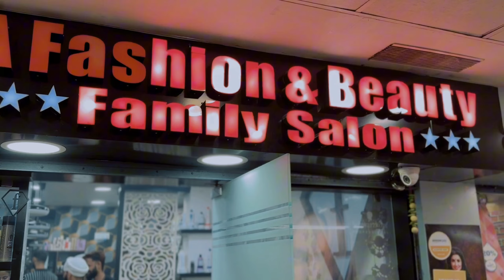Best Salon In Bardhaman | A Fashion & Beauty Family Salon | Akram Khan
𝗔 𝗙𝗮𝘀𝗵𝗶𝗼𝗻 & 𝗕𝗲𝗮𝘂𝘁𝘆 𝗙𝗮𝗺𝗶𝗹𝘆 𝗦𝗮𝗹𝗼𝗻
💆𝗖𝘂𝘀𝘁𝗼𝗺𝗲𝗿 𝗦𝗮𝘁𝗶𝘀𝗳𝗮𝗰𝘁𝗶𝗼𝗻 𝗶𝘀 𝗼𝘂𝗿 𝗧𝗼𝗽 𝗣𝗿𝗶𝗼𝗿𝗶𝘁𝘆💆
✅ 𝐒𝐭𝐫𝐚𝐢𝐠𝐡𝐭𝐞𝐧𝐢𝐧𝐠 /𝐒𝐦𝐨𝐨𝐭𝐡𝐞𝐧𝐢𝐧𝐠 𝟐𝟗𝟗𝟗/-(Onwards)
✅ 𝐁𝐨𝐭𝐨𝐱 𝐓𝐫𝐞𝐚𝐭𝐦𝐞𝐧𝐭 𝟒𝟒𝟗𝟗/
✅ 𝐍𝐚𝐧𝐨𝐩𝐥𝐚𝐬𝐭𝐢𝐚 𝐓𝐫𝐞𝐚𝐭𝐦𝐞𝐧𝐭 𝟓𝟗𝟗𝟗/
✅ 𝐍𝐮𝐭𝐫𝐢 𝐒𝐦𝐨𝐨𝐭𝐡 𝟔𝟗𝟗𝟗/
✅ 𝐊𝐞𝐫𝐚 𝐒𝐦𝐨𝐨𝐭𝐡 𝟒𝟒𝟗𝟗/-
✅ 𝐊𝐞𝐫𝐚𝐭𝐢𝐧 𝐓𝐫𝐞𝐚𝐭𝐦𝐞𝐧𝐭 𝟐𝟗𝟗𝟗/-(Onwards)
✅ 𝐋𝐨𝐫𝐞𝐚𝐥 𝐇𝐚𝐢𝐫 𝐒𝐩𝐚 𝟕𝟗𝟗/
 ✅ 𝐒𝐦𝐚𝐫𝐭 𝐁𝐨𝐧𝐝 𝐓𝐫𝐞𝐚𝐭𝐦𝐞𝐧𝐭 𝐇𝐚𝐢𝐫 𝐒𝐩𝐚-𝟐𝟒𝟗𝟗/-
✅ 𝐍𝐚𝐧𝐨𝐩𝐥𝐚𝐬𝐭𝐢𝐚 𝐇𝐚𝐢𝐫 𝐒𝐩𝐚 𝟏𝟒𝟗𝟗/-(Onwards)
✅ 𝐁𝐨𝐭𝐨𝐱 𝐇𝐚𝐢𝐫 𝐒𝐩𝐚 𝟏𝟒𝟗𝟗/-(Onwards)
                                 🔴𝐒𝐤𝐢𝐧🔴
✅ 𝐏𝐚𝐫𝐭𝐲 𝐌𝐚𝐤𝐞𝐮𝐩 𝟏𝟒𝟗𝟗/-(Onwards)
✅ 𝐁𝐚𝐬𝐢𝐜 𝐌𝐚𝐤𝐞𝐮𝐩 𝟗𝟗𝟗/
✅ 𝐎𝟑+ 𝐖𝐡𝐢𝐭𝐞𝐧𝐢𝐧𝐠 𝐅𝐚𝐜𝐢𝐚𝐥 𝟏𝟒𝟗𝟗/
✅ 𝐎𝟑+𝐂𝐥𝐞𝐚𝐧𝐮𝐩 𝟗𝟗𝟗/-
✅ 𝐏𝐫𝐞𝐬𝐞𝐫𝐯𝐢𝐭𝐚 𝐅𝐚𝐜𝐢𝐚𝐥 𝟏𝟒𝟗𝟗/
✅ 𝐈𝐧𝐬𝐭𝐚𝐟𝐚𝐢𝐫 𝐅𝐚𝐜𝐢𝐚𝐥 𝟗𝟗𝟗/-
✅ 𝐁𝐫𝐢𝐝𝐚𝐥 𝐆𝐥𝐨𝐰 + 𝐏𝐨𝐰𝐞𝐫 𝐌𝐚𝐬𝐤 𝟗𝟗𝟗/-
✅ 𝐑𝐢𝐜𝐚 𝐖𝐚𝐱 𝐅𝐮𝐥𝐥 𝐁𝐨𝐝𝐲 𝟐𝟒𝟗𝟗/-(onwards)
✅ 𝐁𝐨𝐝𝐲 𝐏𝐨𝐥𝐢𝐬𝐡𝐢𝐧𝐠 𝟐𝟒𝟗𝟗/-(onwards)
✅ 𝐍𝐨𝐫𝐦𝐚𝐥 𝐌𝐚𝐤𝐞𝐮𝐩 𝟔𝟗𝟗/-
       𝟕𝟒𝟖𝟗𝟑𝟏𝟕𝟎𝟒𝟑/𝟖𝟖𝟕𝟏𝟑𝟔𝟑𝟖𝟕𝟏
𝐁𝐚𝐫𝐝𝐡𝐚𝐦𝐚𝐧 𝐬𝐚𝐥𝐨𝐧,𝐀 𝐅𝐚𝐬𝐡𝐢𝐨𝐧 & 𝐁𝐞𝐚𝐮𝐭𝐲 𝐅𝐚𝐦𝐢𝐥𝐲 𝐒𝐚𝐥𝐨𝐧,𝐛𝐚𝐫𝐝𝐡𝐚𝐦𝐚𝐧 𝐟𝐚𝐜𝐞𝐢𝐚𝐥 𝐭𝐫𝐞𝐚𝐭𝐦𝐞𝐧𝐭 ,𝐛𝐚𝐫𝐝𝐡𝐚𝐦𝐚𝐧hair salon ,𝐛𝐚𝐫𝐝𝐡𝐚𝐦𝐚𝐧 Global Hair colour,bardhaman hair colour
Multy point cover
multy point tshirt
multy point cup
multypoint
multipoint
multy point
multi piont
multy point channel
multi point channel